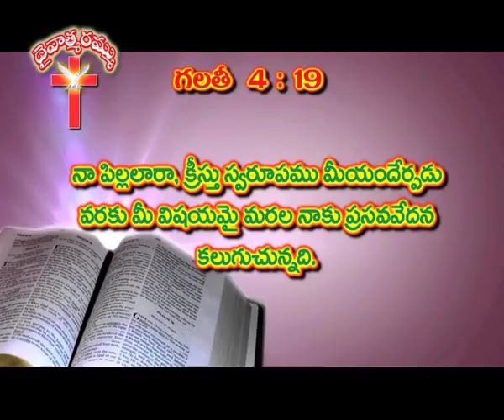అంశం : ఫలములు లేని వృక్షము || Rev.B.Adbutha Kumar || BIBLE MISSION - GOOTY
On the 31st of January 1938 God wrote “Bible Mission” with golden letters in the air and showed it to Prophet M. Devadas Ayyagaru. He lived for 120 years.